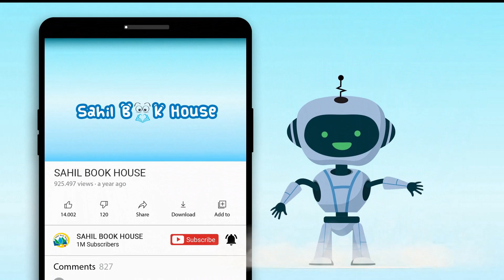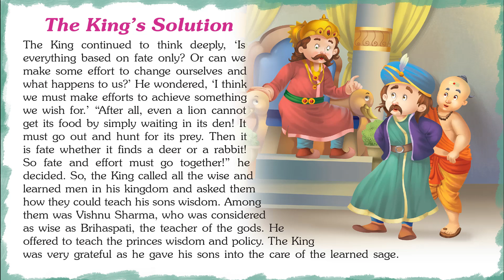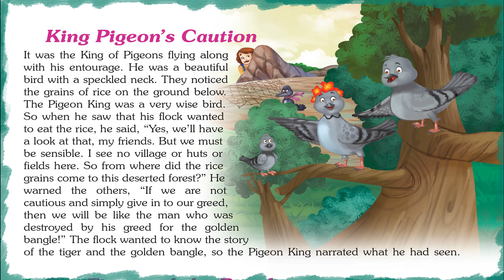Lovely Hitopdesha Tales - Short Stories for Kids in English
Introducing Short Stories for Kids in English “Lovely Hitopdesha Tales” which you and your Kids will love watching.
151 Hitopdesha Tales contains Short stories with Pictures that children find interesting easy to learn and relate to, which helps them to develop confidence when they face real-life problems.